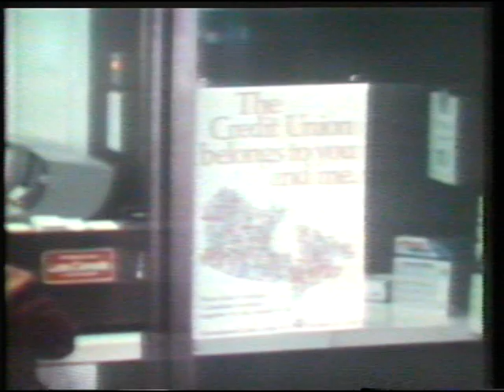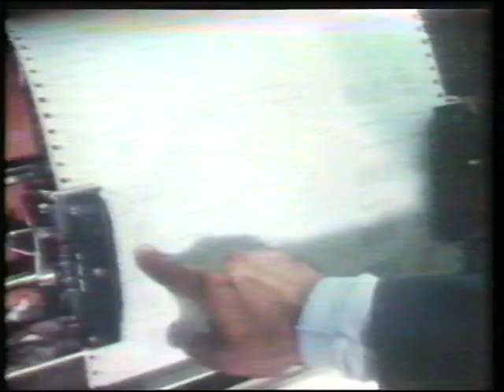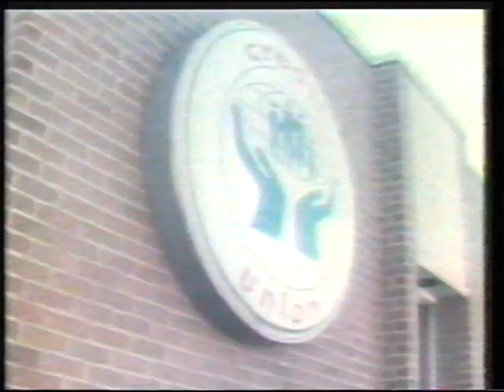CBC's Music of the Festival, 1982, hosted by Karl Wells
Here’s another Music of the Festival special hosted by Karl Wells. This program was produced by the CBC in 1982. It features the Beaconsfield Stage Band, Michael Herriott (accompanied by his father, John Herriott) Mary Carol Nugent, Lisa Sells, Douglas Rose, Jill Dawe, Brett Bonnell (accompanied by his father, Edsel Bonnell) Mark Fewer, Jacinta Mackey’s Chantelles, Pierrette Marcotte, Valerie Keough, Stephen Handrigan, Keith Murphy, Deirdre Ayre, George Morgan, and the St. James United Junior Choir.